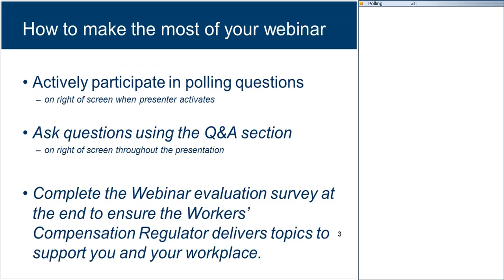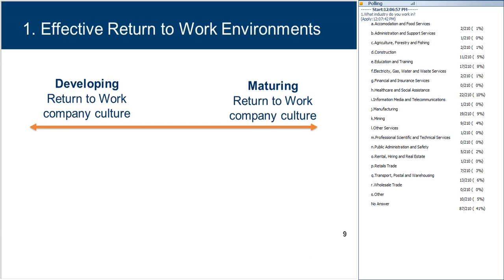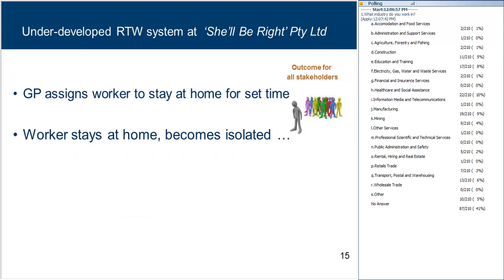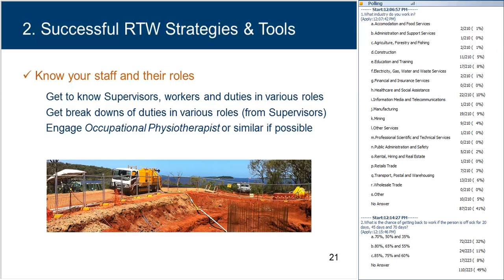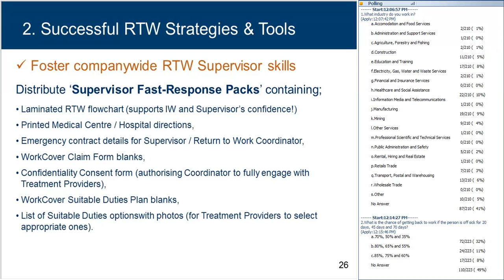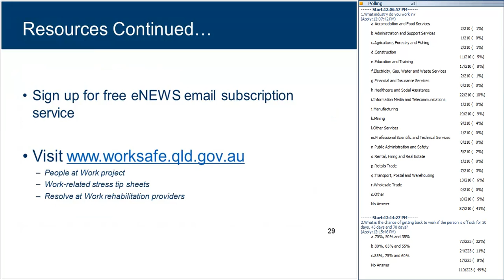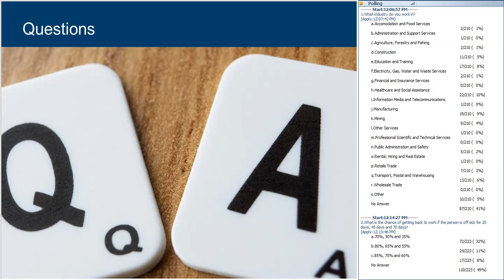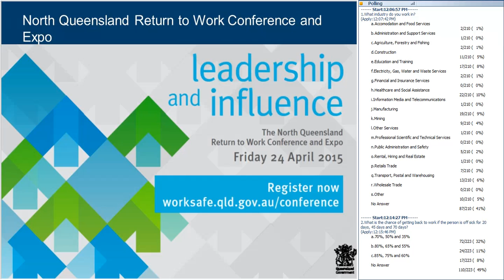Effective return to work coordination: Options and best practice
Anita Johnston, the national Human Resources Manager of Vac Group, provides practical guidance on return to work practice that benefits both workers and business. Anita discusses effective return to work environments and practical strategies to reduce lost time and suitable duties durations, strengthen stakeholder relationships, and improve medical, psychological, social and financial outcomes.